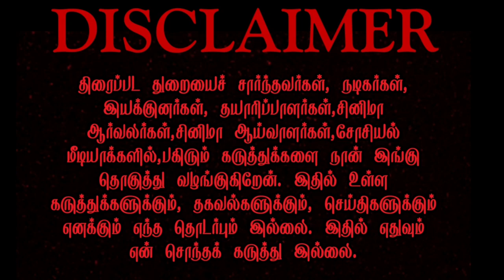Kaari Movie Releasedate official announced - M sasikumar | Hemanth | D iman | Haripriya